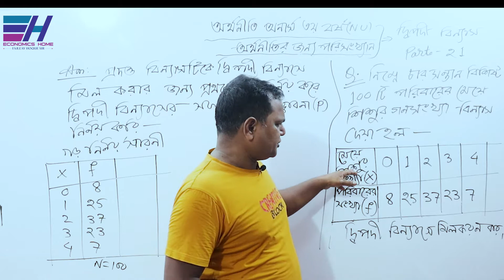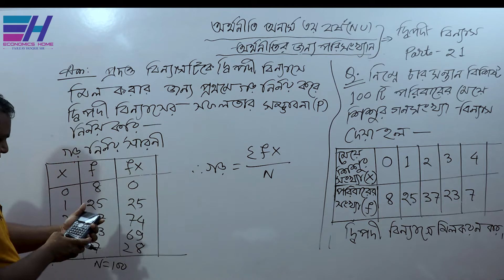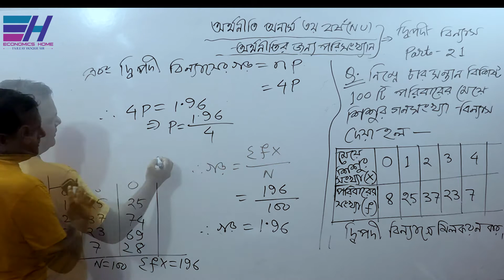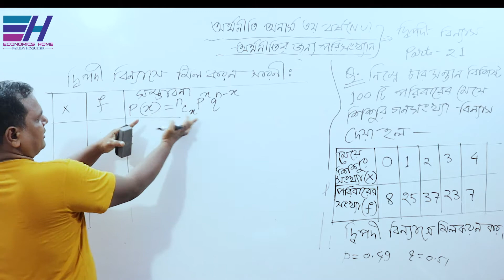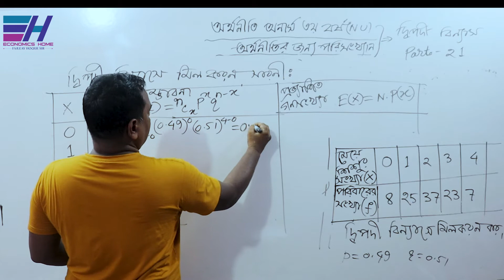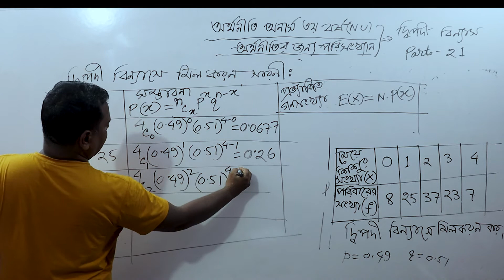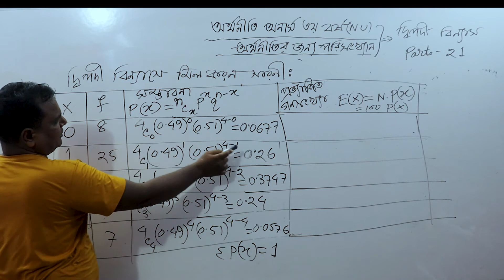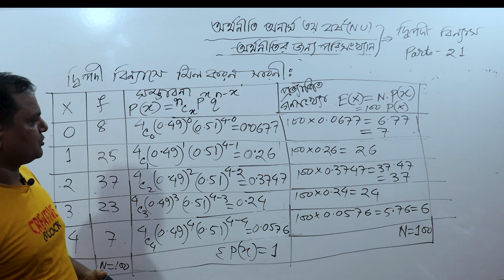দ্বিপদী বিন্যাসে মিলকরণ | PART-21 | Binomial Distribution | Statistics | ফজলে হক | Economics Home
জাতীয় বিশ্ববিদ্যালয়ের অধীনে অর্থনীতি অনার্স  ৩য় বর্ষের ”অর্থনীতির জন্য পরিসংখ্যান (Statistics for Economics)”   বিষয়ের  ”দ্বিপদী বিন্যাস (Binomial Distribution)” অধ্যায়ের ” দ্বিপদী বিন্যাস সম্পর্কিত’’ গাণিতিক সমস্যা ও সমাধান  দ্বিপদী বিন্যাসে মিলকরণ নিয়ে  আলোচনা করছেন... ফজলে হক স্যার ।

Thanks
Fajleay Hoque